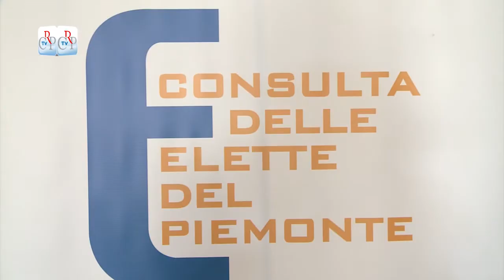Il rosa e il grigio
"La presenza delle donne nei Consigli di amministrazione. Misurazioni Qualiquantitative" è il titolo del convegno organizzato a Palazzo Lascaris dalla Consulta delle Elette. L’obiettivo, nell'ambito del progetto "Il rosa e il grigio", promosso dal Dipartimento Politiche per la Famiglia della Presidenza del Consiglio dei Ministri, è quello di incrementare la presenza femminile ai vertici aziendali.